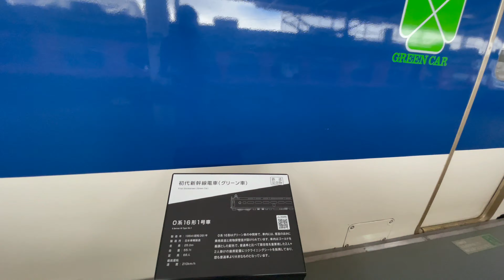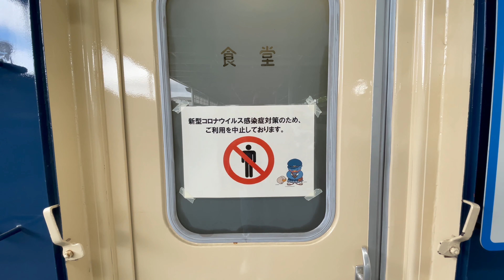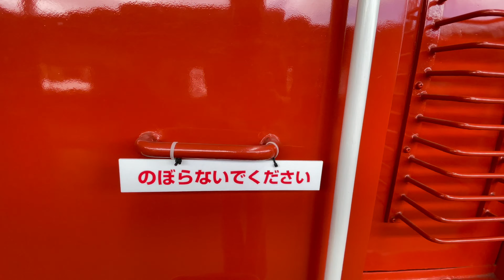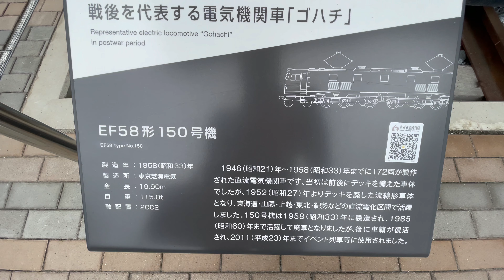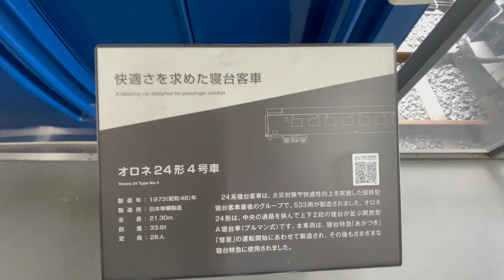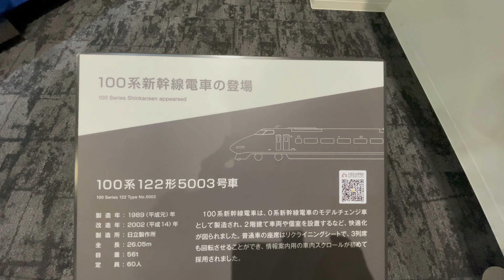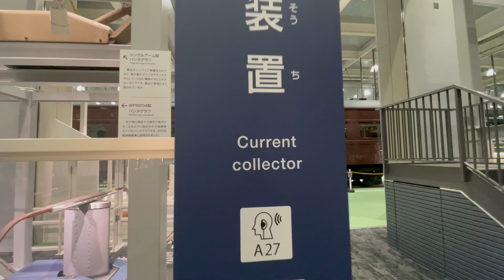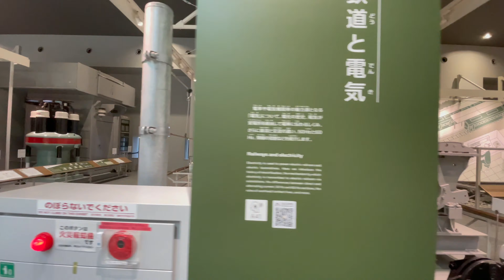(4K) 京都鉄道博物館 LOCOMOTIVES VEHICLES RAILWAYS MUSEUM#trainvlog#trainmuseum#vehiclesinjapan#kyotovlog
The original Umekoji Steam Locomotive Museum opened in 1972, but was expanded and modernized in 2016, becoming the Kyoto Railway Museum. The museum is owned by West Japan Railway Company (JR West) and is operated by Transportation Culture Promotion Foundation.

The expansion became necessary due to the aging facilities of the Modern Transportation Museum in Osaka. The Modern Transportation Museum closed on 6 April 2014, and the exhibits housed there were subsequently moved to the new railway museum in Kyoto.
This MUSEUM is located at Shimogyoku,Kyoto Japan.From Kyoto Station one ride by Bus or by Train will stop the museum.JUST AROUND MY NEIGHBORHOOD.MALAPIT SA AMIN NILALAKAD KO LANG